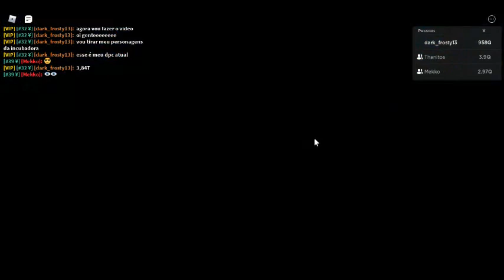TIREI MEU SECRETOS SHINYS DA INCUBADORA LVL 210 ( TO MUITO FORTE)